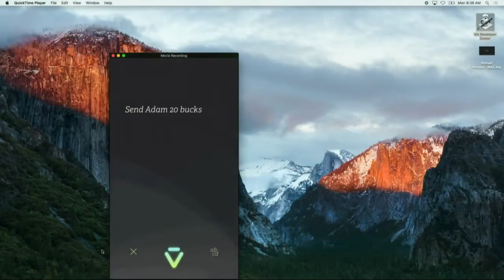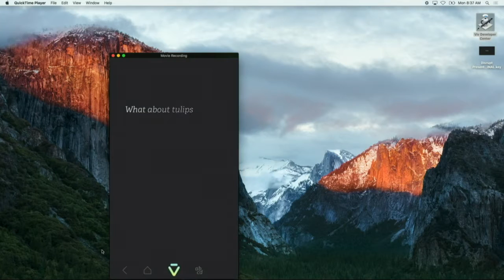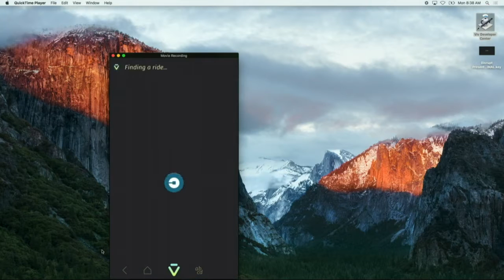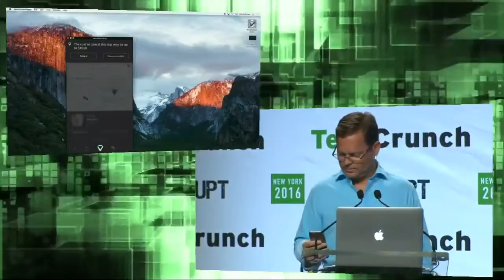Viv does Conversational Commerce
From TechCrunch Distrupt in NYC, Siri co-founder and CEO Dag Kittlaus demonstrates Viv's approach to ConvComm.